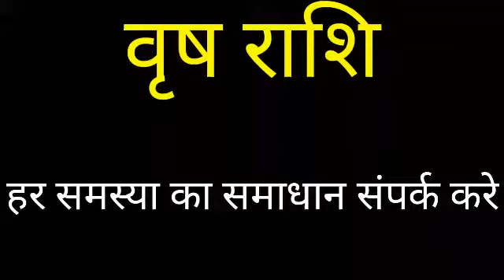Vrish rashi January 2020 perdition |Vrishabh rashi January 2020 rashifal |वृषभ राशि जनवरी 2020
Video published-7 January 2020

Vrish Rashi monthly rashifal  January 2020
1st-Vrish rashi love rashifal
2nd- vrish rashi mashik rupya paisa rashifal
3rd- Vrish rashi mashik  swasthay rashifal
4th- Vrish  mashik  vyapaar vyavsay career rashifal
5th- Vrish  mashik  gyan shikha rashifal
वृष  राशि जनवरी 2020 राशिफल -
1- वृष  राशि के मासिक उपाय
2- वृष  राशि धन और वित्त संबंधित सारी बाते
3- वृष  राशि प्रेम संबंध प्रेम प्रसंग राशिफल
4- वृष राशि मासिक स्वास्थ्य से संबंधित राशिफल
5- वृष  राशि व्यापार व्यवसाय करियर जीवन राशिफल
6- वृष  राशि मासिक  राशिफल
7- वृष  राशि जन्मकुंडली विशेषज्ञ

धन्यवाद ।